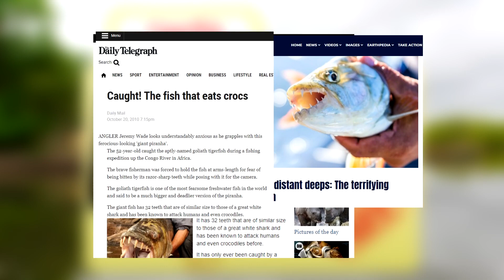Tigerfish Facts: a FEROCIOUS Fish (?) 🐯🐟 Animal Fact Files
Tigerfish are known as ferocious fish, but how dangerous is the tigerfish really? Join us on this episode of Animal Fact Files to learn all kinds of tigerfish facts!

Scientific Name: Genus - Hydrocynus
Range: Africa
Habitat: Lakes and rivers
Size: About 2.5 feet (76cm) long; About 35 pounds (15.9kg)
Diet: Insects, small crustaceans, and other fish
Threats: None known
Life span: Up to eight years